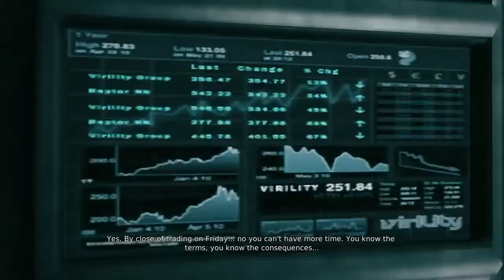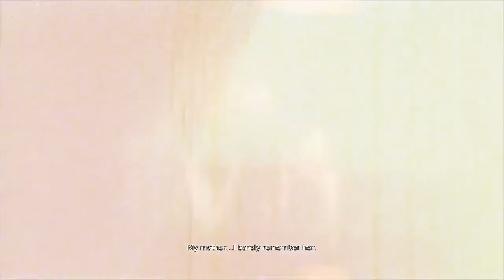DmC Devil May Cry: Definitive Edition playthrough [Part 1: Found]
This is the PS4 version of Ninja Theory's 2013 Devil May Cry reboot, DmC Devil May Cry.

Classic series Devil May Cry had never really clicked with me, but when I first played the Xbox 360 version of DmC after randomly taking it out on rental I fell in love with it. It's some good, dumb slashy slashy fun even a complete casual like myself can enjoy - so naturally now I've got myself a PS4 I picked up the shiny HD-ier port.

I'm playing this run with Turbo mode enabled, a new feature in the Definitive Edition which speeds up the gameplay by 20%.

The Definitive Edition has a handful of other updates as well - it runs at 60fps (about bloody time), has rebalanced some of the combat and has a new lock-on system that shows the health bar of your enemies. Said lock-on is particularly satisfying when you unlock the Trillion Stabs upgrade for the Rebellion...